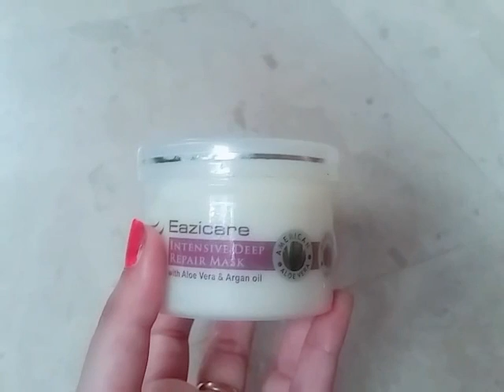Best hair growth Mask for Silky & Glossy Hair In 1 Day /how to get silky hair/Eazicare hair mask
hy am AIMAN LIBRA
how to get longer hair at home.friends today i will hair hair mask for hair growth.